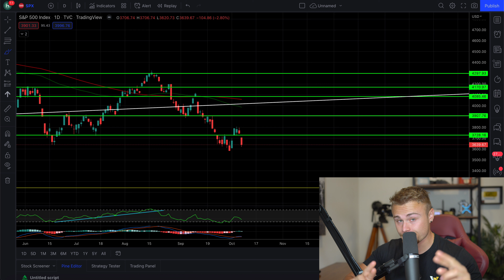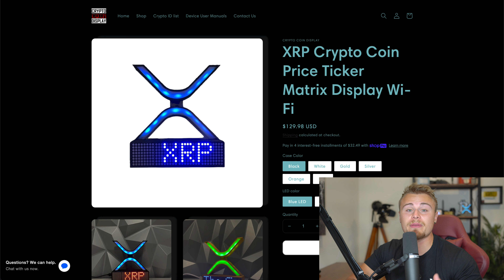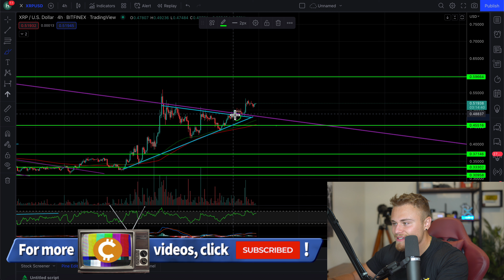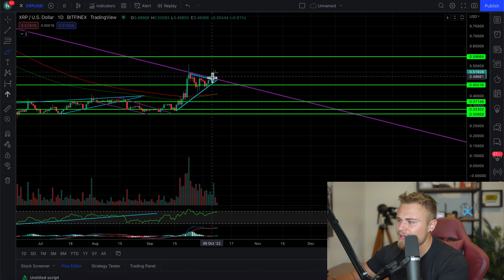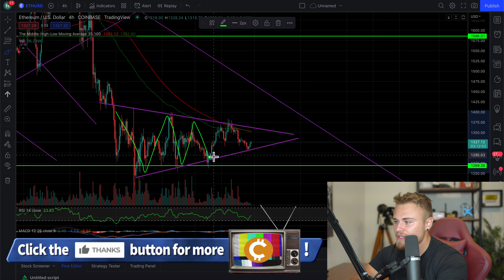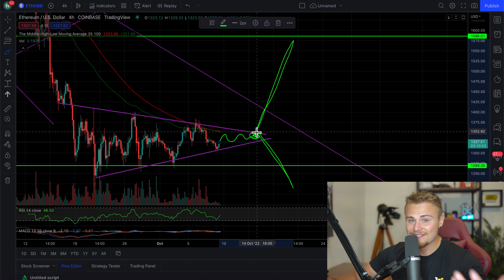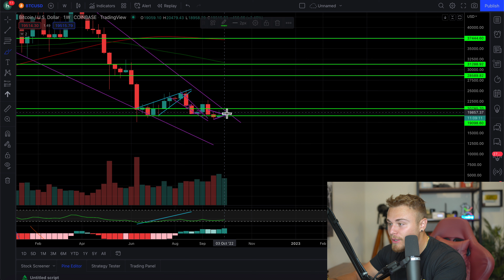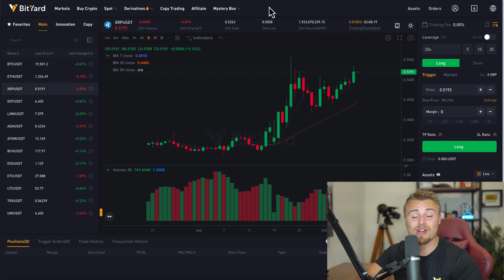XRP/RIPPLE RIPPLE! *ANOTHER OPPORTUNITY IS HERE!* Ethereum Looks REALLY Good! XRP Possible BREAKOUT!